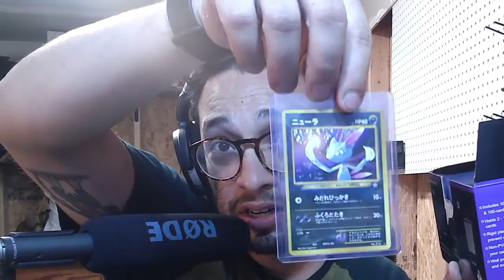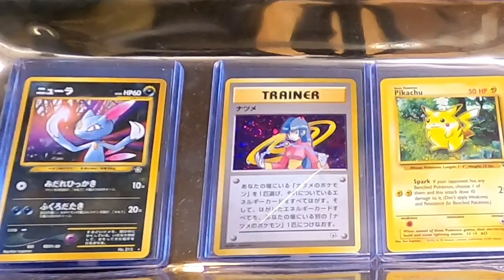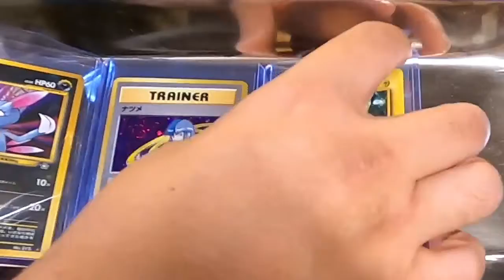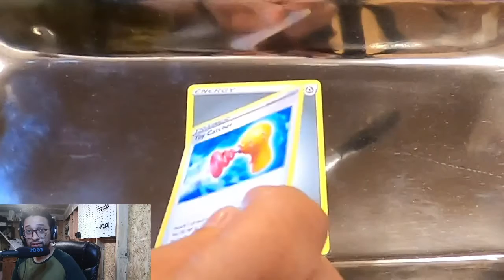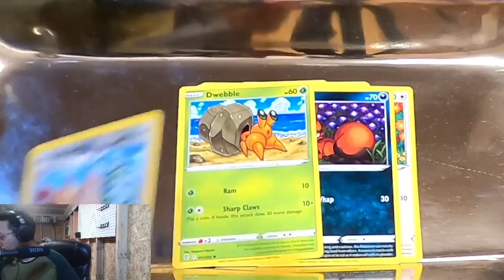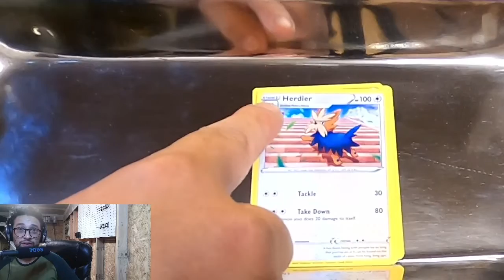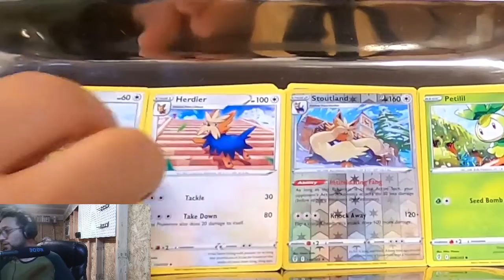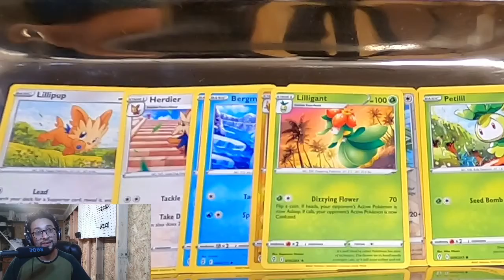most valuable pokemon card.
unboxing of some great cards to add to my arsenal.